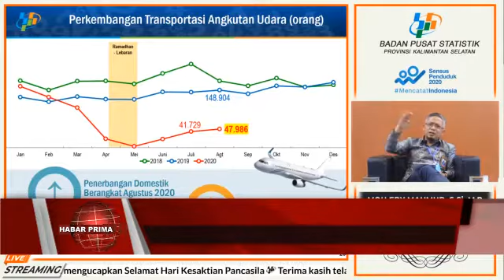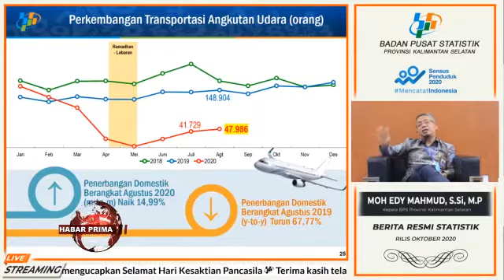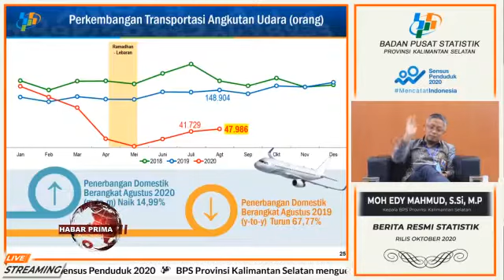BULAN AGUSTUS 2020 JUMLAH PENUMPANG BERANGKAT MELALUI BANDARA DI KALSEL TERJADI KENAIKAN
Jumlah  penumpang  nang  berangkat  melalui  bandara  di  Provinsi  Kalimantan  Selatan pada bulan Agustus 2020  sebanyak 47.986 urang atau terjadi kenaikan sebesar 14,99 persen dibandingkan dengan jumlah penumpang nang berangkat bulan Juli 2020 nang berjumlah 41.729 urang//  Bila dibandingkan dengan jumlah penumpang nang berangkat pada bulan Agustus 2019 nang mengangkut 148.904 urang terjadi penurunan sebesar 67,77 persen//  Kepala BPS Kalimantan Selatan – Moh Edy Mahmud wayah jumpa media/ tengah hari Kamis 01 Oktober 2020 mamadahakan/ penumpang nang berangkat melalui Bandara Utama Syamsudin Noor pada bulan Agustus 2020 sebanyak 46.432 urang terjadi kenaikan sebesar 14,88 persen dibandingkan dengan jumlah penumpang bulan Juli 2020 nang mengangkut 40.419 urang///